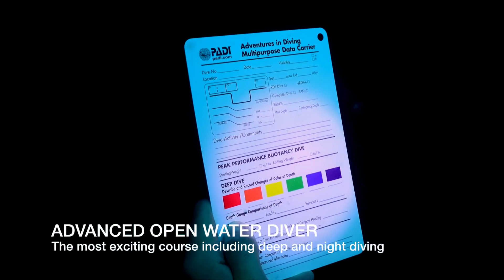Diving Introduction - Padi Dive Instructor Stefan Damm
Padi Courses from discover scuba dive up to divemaster, courses available for all kind of certification level.
Just get a small impression about how much fun diving will be.
Stefan Damm - Padi Dive Instructor